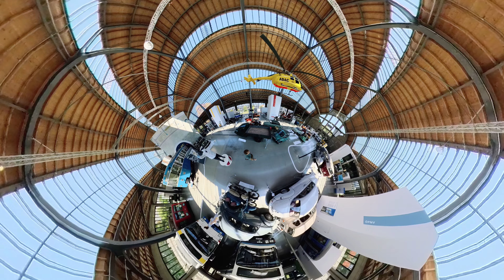Transport Museum in Munich Hall One - Tiny planet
Transport Museum in Munich (Verkehrszentrum des Deutschen Museums) Hall One - Tiny planet